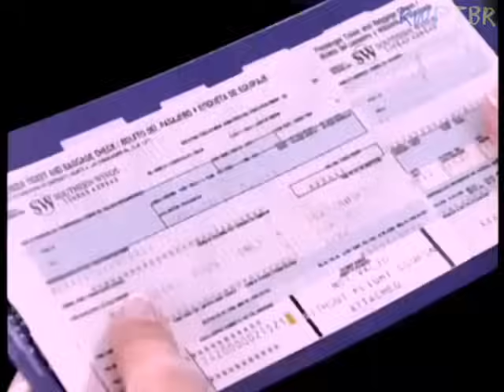Rebelde Way I - Capítulo 139 (FINAL) LEGENDADO PT-BR